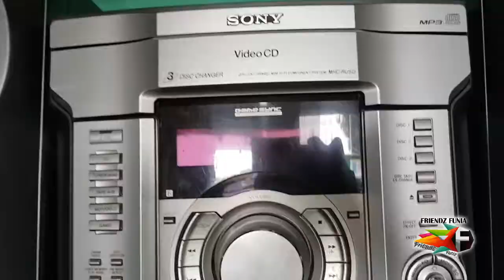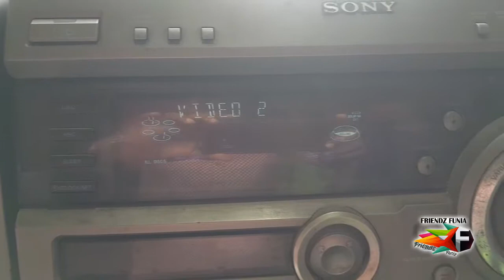হাই-ফাই মিউজিক সিস্টেম ।। Used Hi-Fi Music System